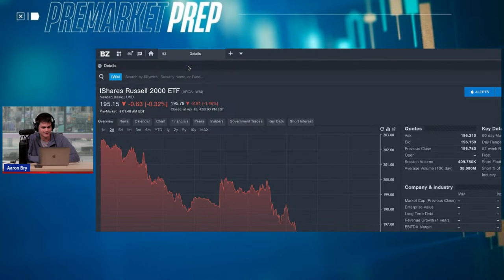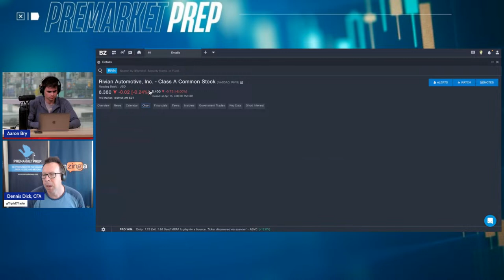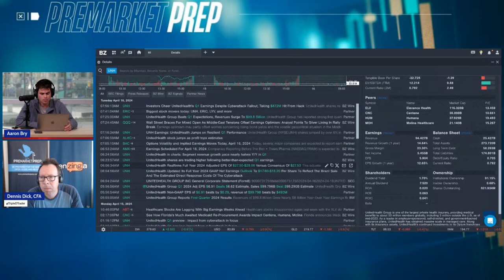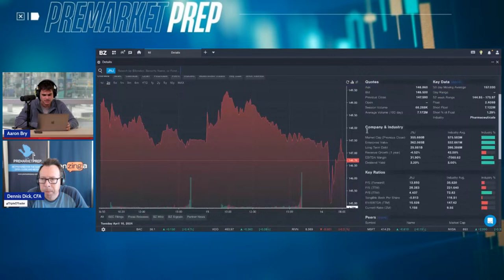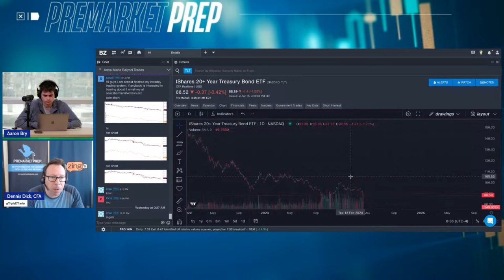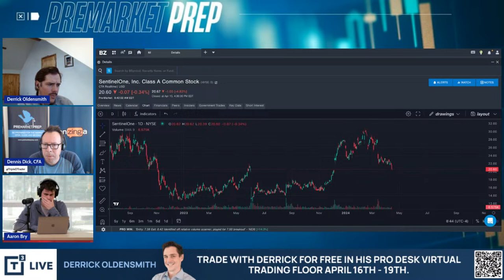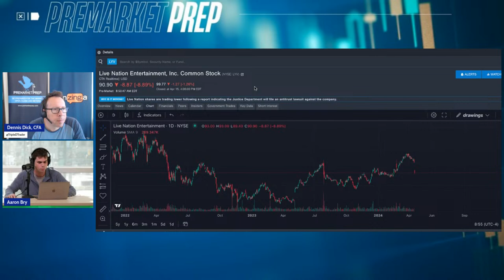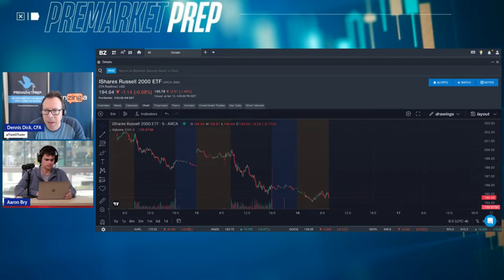Breakout or Fakeout? | PreMarket Prep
Today's Guest:

Trade with Derrick for FREE in his Pro Desk Virtual Trading Floor April 16th - 19th.

Today's Topics:

Earnings, Earnings, Earnings
Tesla follow through
Netflix preview

Hosts:
Joel Elconin
X // @SPUS

Dennis Dick
X //  @TRIPLEDTRADER

Aaron Bry
X // @AaronBry5

1,606 episodes